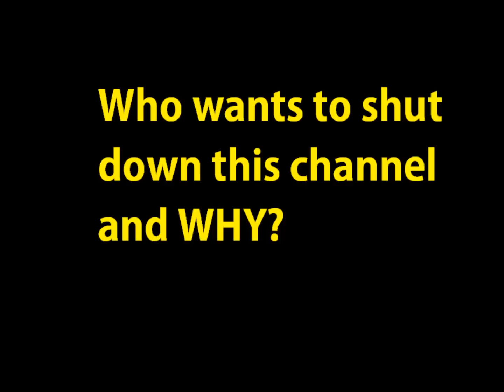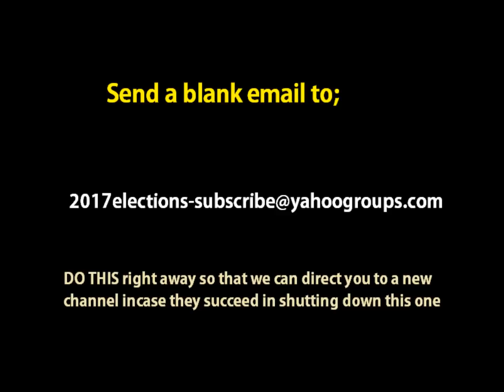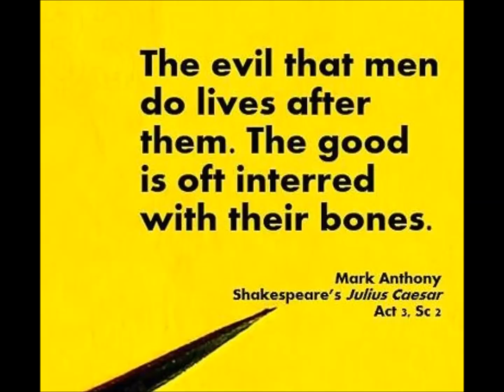What Will Happen To You In The New Kenya?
Most people doing the dirty work for the dictatorial illegal Jubilee government are in for the shock of their lives... very shortly.